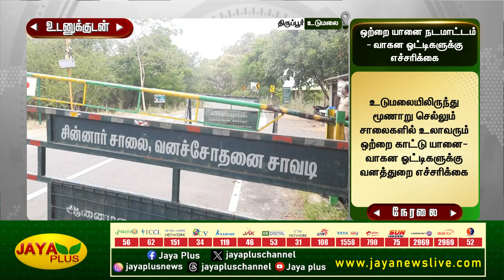ஒற்றை யானை நடமாட்டம்...வாகன ஓட்டிகளுக்கு எச்சரிக்கை | Tiruppur | Jaya Plus